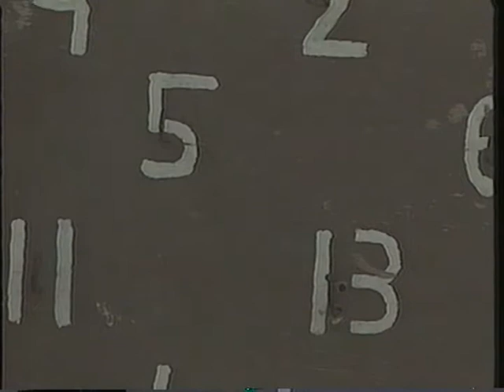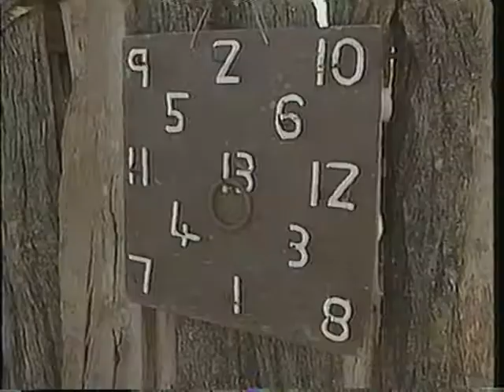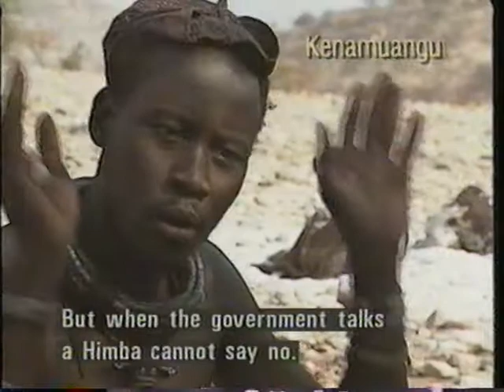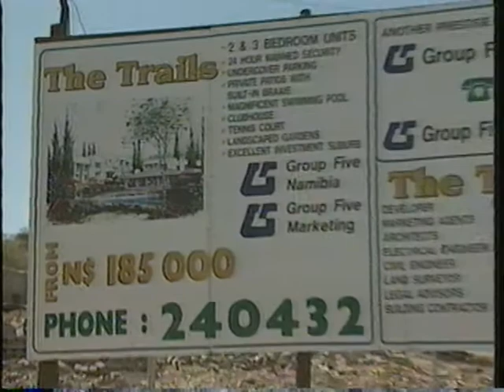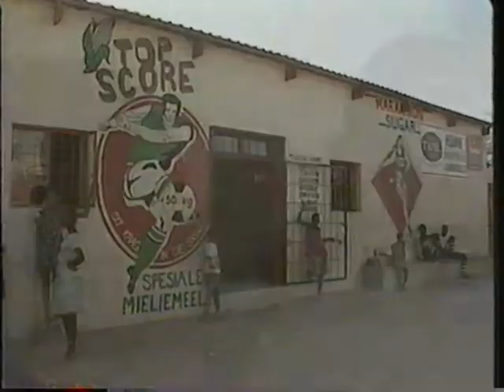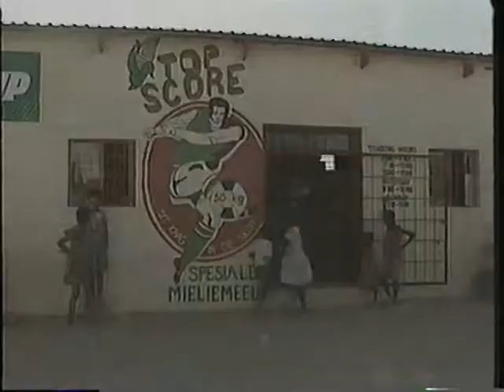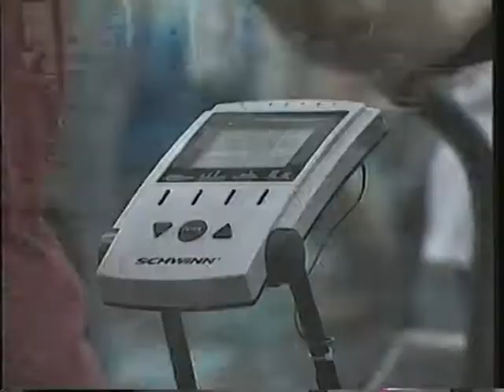"Last Year's Rain Fell on a Monday:" With the Herdsmen - Nomadic Himba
Graphics: Göran Lettstrand
On-Line Editing: Anders Rislöw
Sound Mix: Martin Dahl

A program by: Lasse Berg & Anders Ribbsjö

Film discussing post-independence Namibia from the perspective of the Ovahimba.

Lasse Berg & Anders Ribbsjö (dirs.)
Publisher

Filmakers Library, Sveriges television

Early 1990s

Otjihimba (With Subtitles) and English